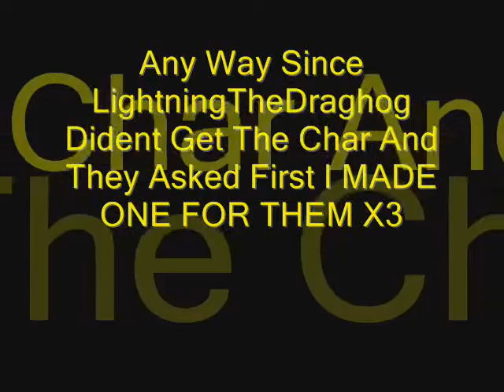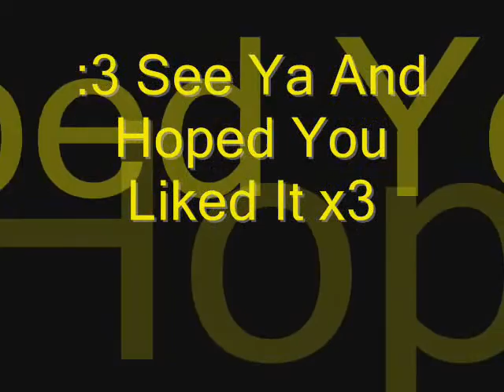Gift For LightningTheDraghog =3.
Hoped You Like Them :3
UM VIDEO STUFF FOR TODAY---
I Cant Be Bothered To Do Any More Stuff Today I Gotta Do Maths ¬3¬
BYE X3